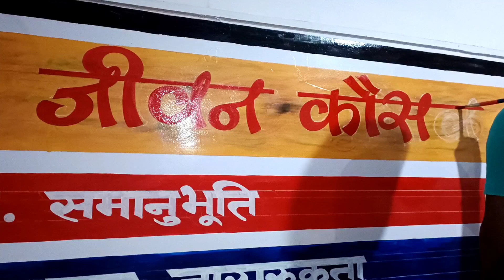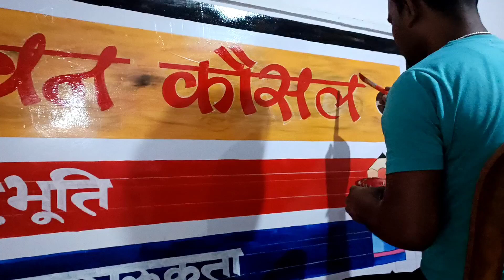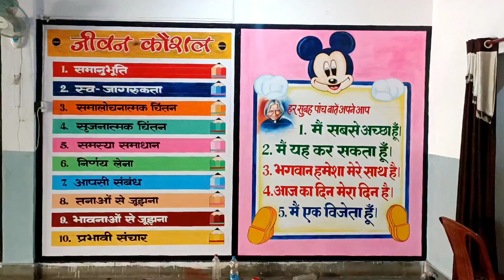youtube , wall writing painting, school wall writing painting, letter writing painting,sine board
youtube , writing painting, wall writing, school wall writing painting, board writing letter writing painting